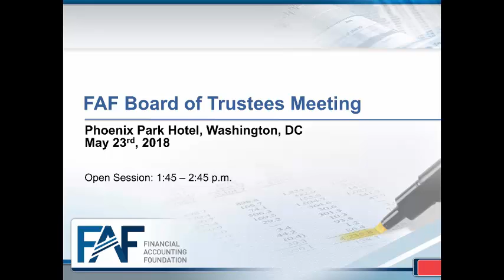FAF Board of Trustees Meeting - Wednesday May 23, 2018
The agenda for the open meeting is expected to be as follows:
1. Report of the FAF Chairman
2. Report of the Standard-Setting  Process Oversight Committee
3. Report of the FASB Chairman
4. Report of the FASAC Chairman
5. Report of the GASB Chairman
6. Report of the GASAC Chairman
7. Report of the FAF President & CEO
8. Report of the FAF Treasurer

Significant changes in the foregoing information will be publicly announced if and as practicable